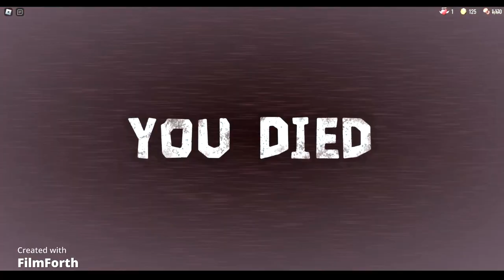{ROBLOX} So I played Doors in 3RD PERSON...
wait what